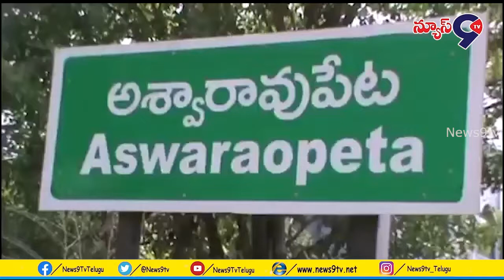వ్యాపారాలు 2 గంటలవరకే తెరిచి ఉంచాలి || News9tv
Bhadradri Kottagudem District
Aswaraupeta Mandal